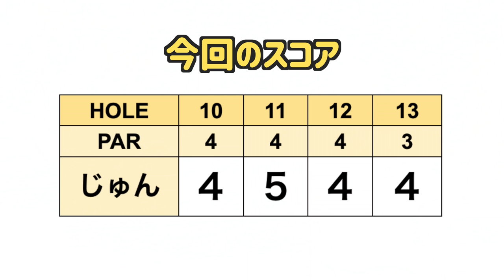後半スタート！じゅんちゃんの巻き返しが始まるっっっ！！【アマチュアゴルフワールドカップに挑戦#4】